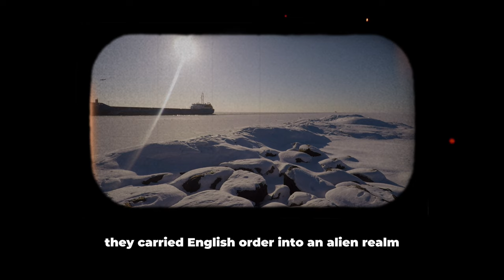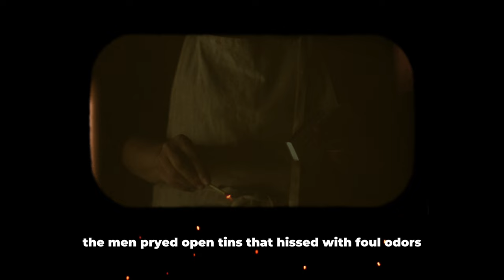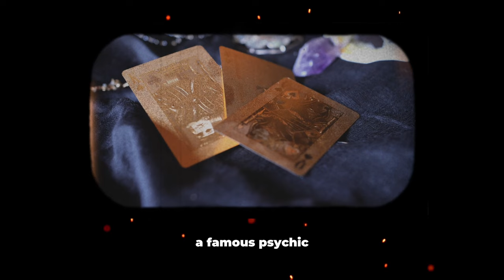TRUE HORROR STORIES: The Groene Family, The Franklin Expedition, & The Cleveland Kidnappings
Prepare to journey into the heart of true horror stories that prove truth can be more terrifying than fiction. In this in-depth exploration, we reveal chilling accounts of real-life nightmares—from notorious criminal cases and mysterious disappearances to horrifying expeditions gone wrong. Each narrative exposes the dark side of human nature, the unforgiving claws of the natural world, and the fragile line between safety and terror.

We’ll dive into cases like:
- Twisted home invasions that left communities reeling.
- Grisly Arctic voyages that ended in unimaginable desperation.
- Hidden captives discovered in ordinary neighborhoods.

00:01 Story 1: the Groene Family Story
A remote family home stands quiet and unsuspecting in a rural setting, until a stranger arrives, lurking in the dark. In the stillness of the night, lives collide in ways both heartbreaking and horrifying, exposing the fragile line between safety and terror.

03:44 Story 2: the Franklin Expedition Story
Two ships sail into Arctic wilderness, seeking a legendary passage through a frozen maze. As time passes and winter tightens its grip, the crew’s quiet hopes and orderly minds begin to unravel, echoing eerily in the boundless, silent expanse of ice and sky.

07:41 Story 3: the Cleveland Kidnappings Story
A seemingly ordinary house sits in a quiet neighborhood, its windows closed and blinds drawn. Inside, a hidden world festers in secrecy, where human lives become tightly bound to an unimaginable nightmare that no one outside the walls could ever suspect.